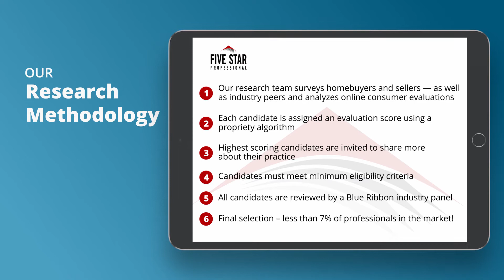2020 Southwest Florida Five Star Real Estate Agent Jerry DiGiacomo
Jerry DiGiacomo wins the 2020 Five Star Real Estate Agent Award! Five Star Real Estate Agents represent those who are outstanding in their field. Winning agents are selected as a result of a rigorous and objective research process. For any market, each year’s field of winners represents no more than 7% of agents within the market.